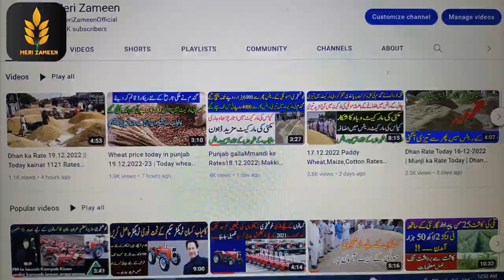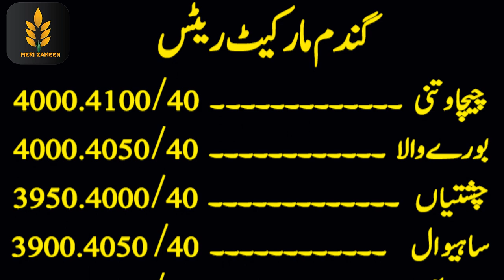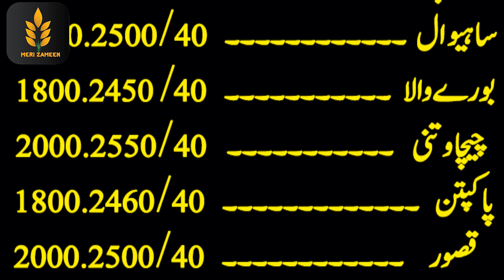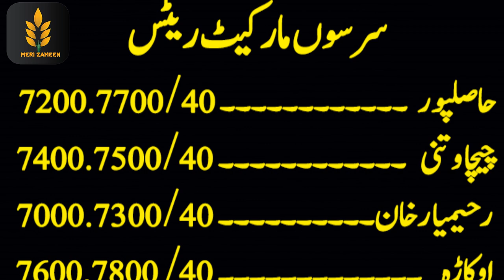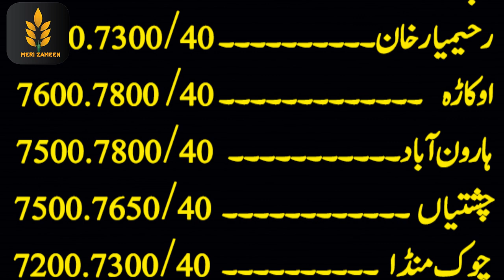2023 Paddy Wheat,Maize,sarson,Potato Rates |Dhan Rates Punjab || Meri Zameen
2023 Paddy Wheat,Maize,sarson,Potato Rates |Dhan Rates Punjab || Meri Zameen